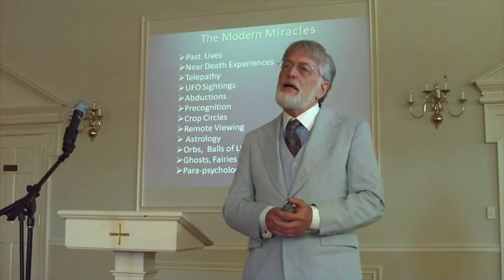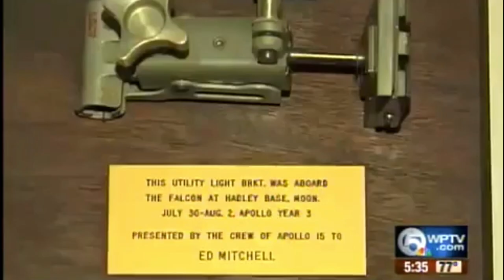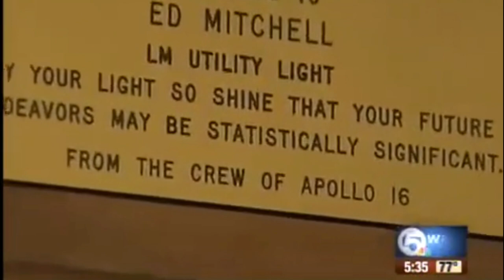Edgar Mitchell what he knew about UFOs (Clip Rey Hernandez interview)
Clip from my interview with Rey Hernandez check it out below.